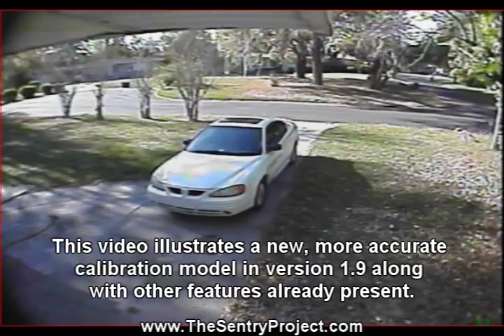New calibration map algorithm in verison 1.9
The new calibration model handles distortion much better than previous models it does take longer to initially build though.